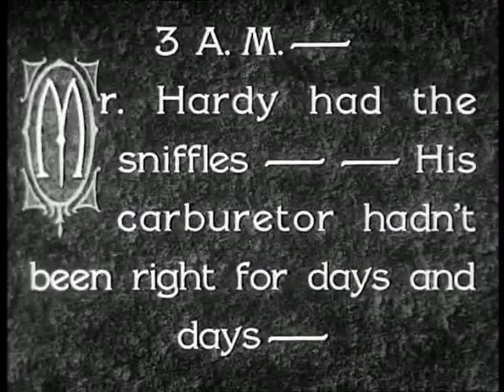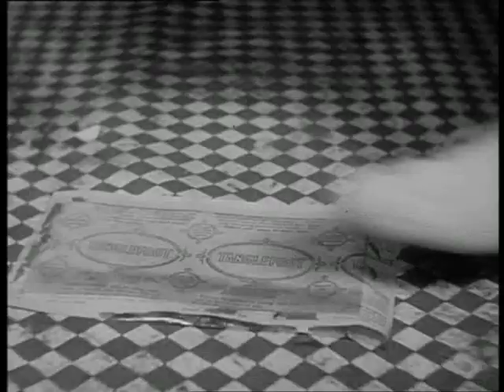stanlio e ollio L esplosione 1929 part1